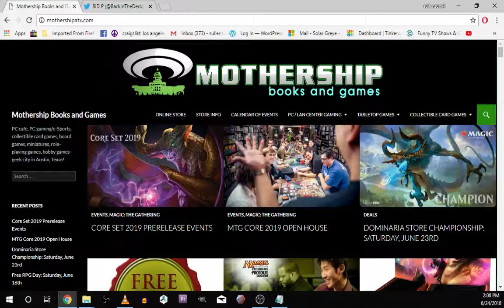Game Gallery 6-24-18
Still working out the archive. And I know about the Squares.
We did fix it.